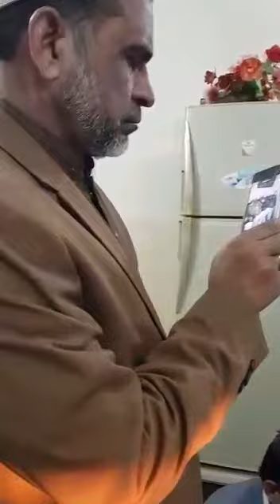Wah Kya Jood o Karam /Naat/ By Sufi Karam Elahi Chishti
Video from Karam Elahi